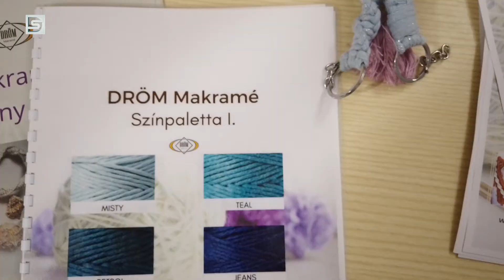DSTV | 2021. november 16. Napi1